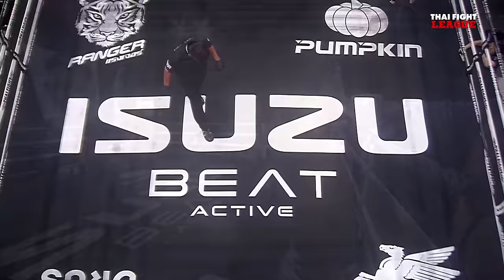แก่นคูณ สามารถพยัคฆ์อรุณยิม VS มงคลชัย ศิษย์ช่างเปา | THAI FIGHT LEAGUE #47 | ไทยไฟท์ลีก #47